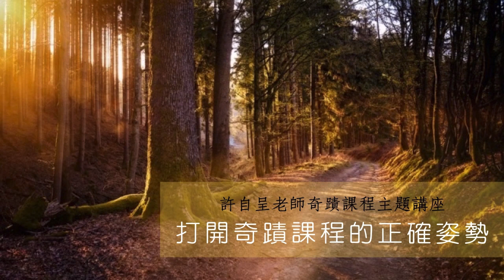〈打開奇蹟課程的正確姿勢〉許自呈老師奇蹟課程主題講座 (2020年10月5日＠千聊直播)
公益直播，和大家詳細聊聊奇蹟課程這本書，到底該怎麼讀，該怎麼用。正文讀起來既抽象難懂，又不落地？手冊練起來沒感覺，或者根本抗拒操練？這回我們精選了一些過往學員常見的問題來幫助大家儘快上道。和奇蹟課程相關的疑惑也歡迎一起來切磋。

｜主題｜打開奇蹟課程的正確姿勢
｜日期｜2020年10月5日
｜地點｜許自呈的奇蹟課程教學@千聊直播

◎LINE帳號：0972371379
◎微信帳號：zynder0